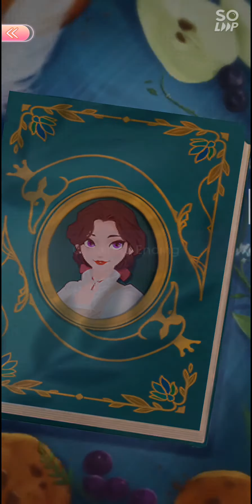1-15 Ending: TRAPPED FOR LIFE Swan Lake ~ Dress up! Time Princess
Fashion Lab
Hairstyling: S-II Mesopotamia Lv. 5
Outfit Styles: S-IV Mediterranean Lv. 5
Matching Bottoms: S-II Mesopotamia Lv. 5
Footwear Guide: S-III Cretan Lv. 2
Accessorizing: S-IV Mediterranean Lv. 2
Classic Makeup: S-II Mesopotamia Lv. 5